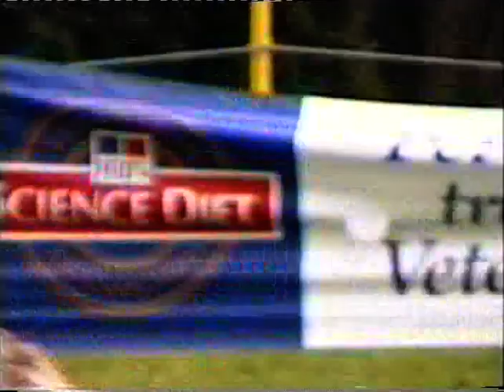1997 AHCV Specialty Show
1997 AHCV Specialty Show
Judge: Chris Amoo
BIS: Ch Karakush Irresitable U.